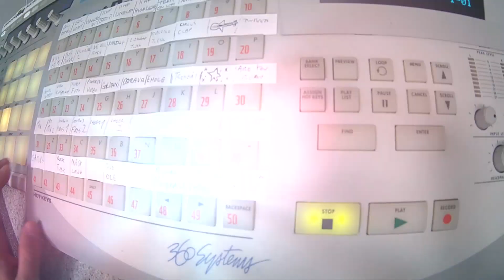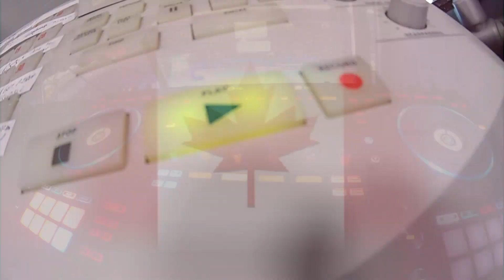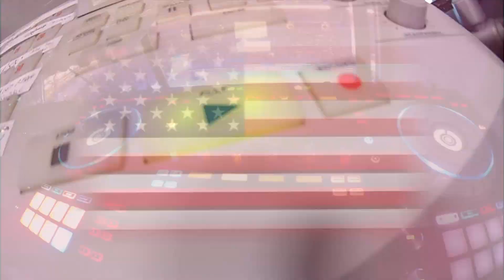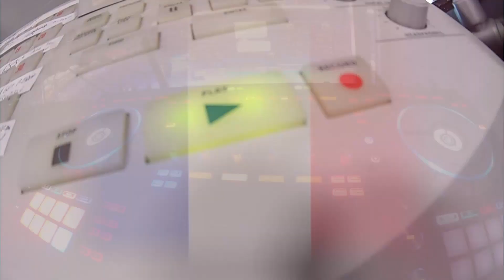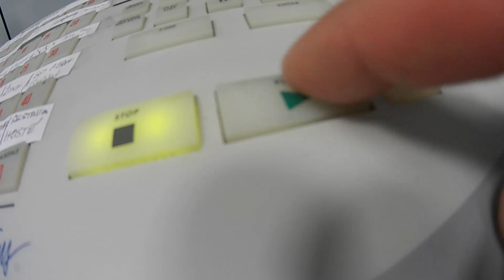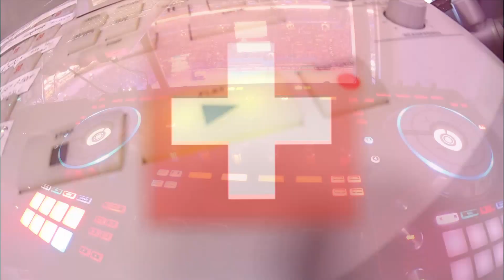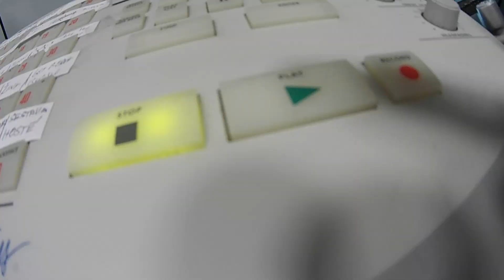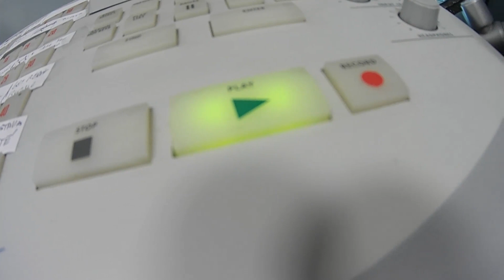GOALHORN IIHF Ice hockey world championship 2015 Prague - Ostrava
Official Dj of IIHF Ice hockey World championship 2015 Aleš Matoušek introduces all goalhorns .